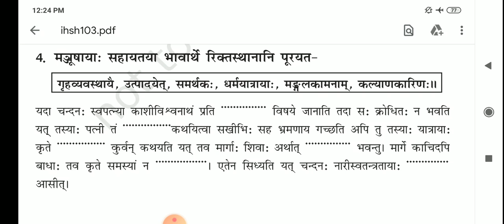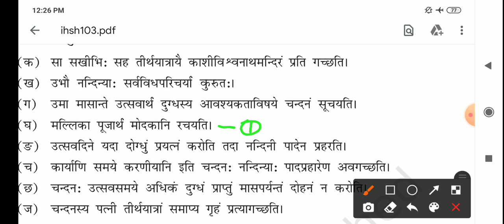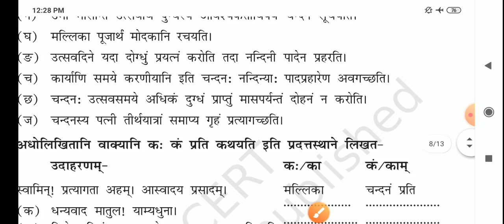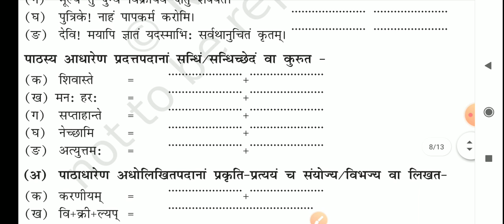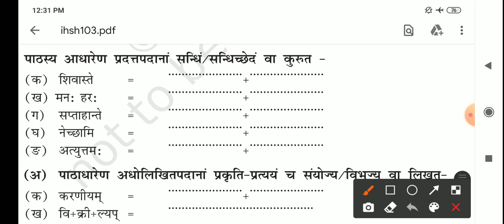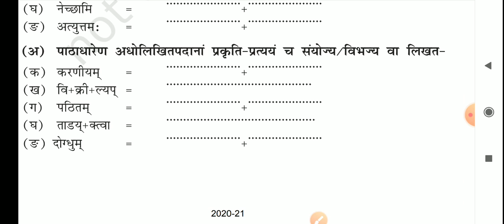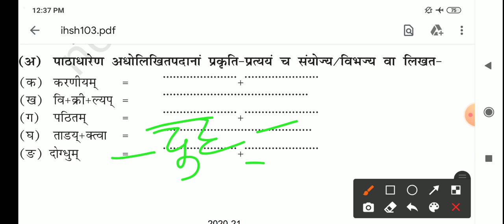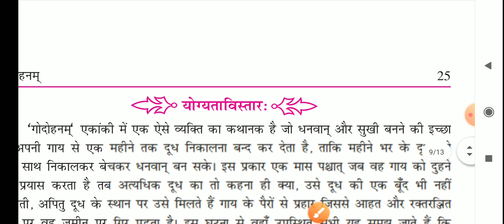कक्षा-9 संस्कृतम पाठ:-3 गोदोहनम -4